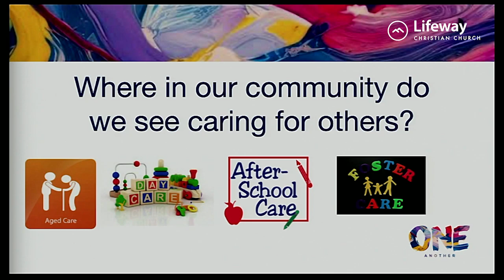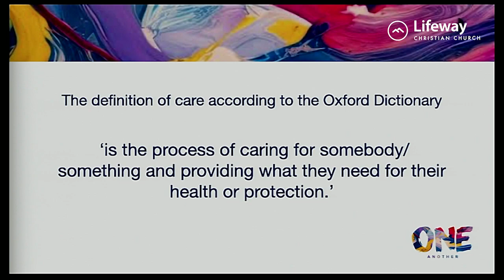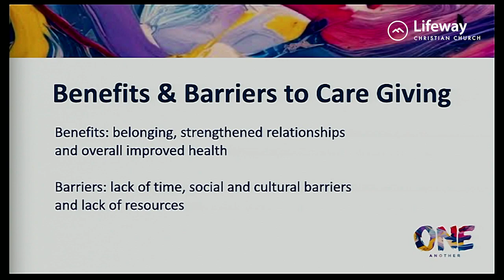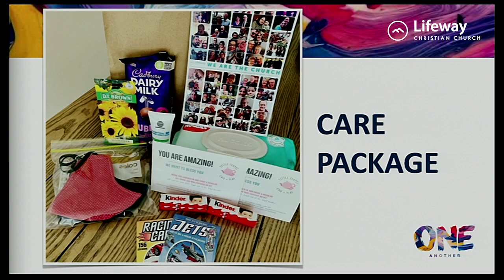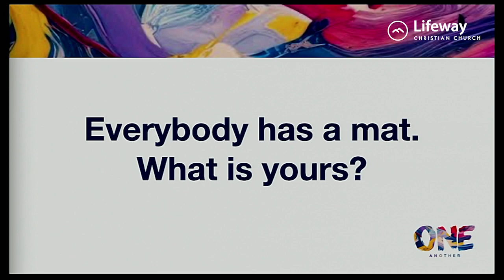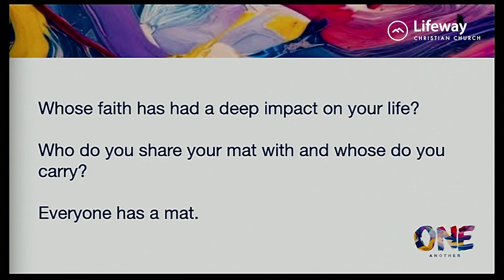Care for one another Olivia Andaloro